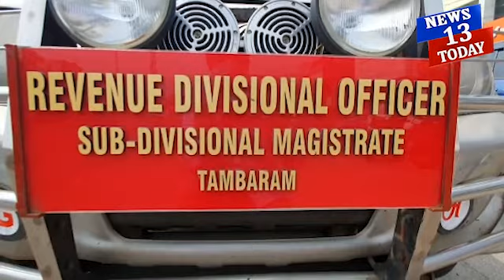இராட்சத பேனர்கள் அகற்றம்!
ஆட்சியரின் அனுமதியில்லாமல் சட்டவிரோதமாக போடப்பட்ட இராட்சத விளம்பர பேனர்களை அதிரடியாக அகற்றிய கோட்டாட்சியர்.

செங்கல்பட்டு மாவட்டம், தாம்பரம் அடுத்த சேலையூர் செம்பாக்கம் நகராட்சிக்குட்பட்ட பகுதிகளில் ஏராளமான இராட்சத விளம்பர பேனர்கள் சட்ட விரோதமாக மாவட்ட ஆட்சியரின் அனுமதியின்றி வைக்கப்பட்டிருந்தது.

அனுமதியின்றி வைக்கப்பட்ட இராட்சத விளம்பர பேனர்களை அகற்றக் கோரி செம்பாக்கம் நகராட்சி ஆணையர், நகர வடிவமைப்பாளர், பொறியாளர் என அனைவரிடமும் புகார் அளித்து எவ்வித நடவடிக்கையும் எடுக்காததால், தாம்பரம் வருவாய் கோட்டாட்சியர் ரவிசந்திரன் அவர்களை அணுகி இது தொடர்பாக வாய்மொழியாக புகார் அளித்தார்.

புகாரின் பேரில் விரைந்து செயல்பட்ட கோட்டாட்சியர் சம்பவ இடத்திற்கு நேரில் வந்து ஆணையர், தாசில்தார், மற்றும் சேலையூர் சரக காவல்துறை  உதவி ஆணையர் சகாதேவன் தலைமையில் அனைத்து இராட்சத விளம்பர பேனர்களையும் அகற்றினார்.

மேலும் சட்ட விரோதமாக குரோம்பேட்டை, ஜி.எஸ்.டி சாலை, பெருங்களத்தூர், ரேடியல் சாலை உள்ளிட்ட இடங்களில் வைக்கப்பட்டுள்ள விளம்பர பேனர்களையும் விரைந்து அகற்றப்படும் எனவும் கோட்டாட்சியர் தெரிவித்தார்.

ஆபத்தை ஏற்படுத்தும் இராட்சத விளம்பர பேனரை அகற்றி பணியாற்றிய கோட்டாட்சியரை பொதுமக்கள் வெகுவாக பாராட்டினர்.